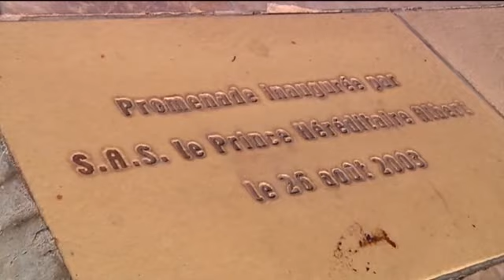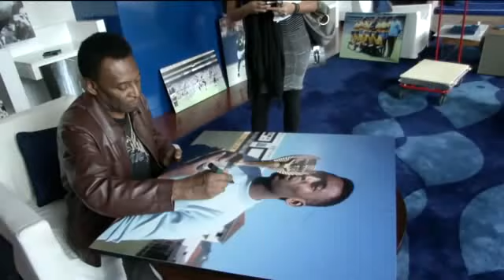GOLDENFOOT 2012 2nd-ver